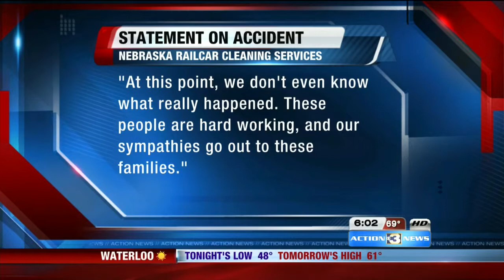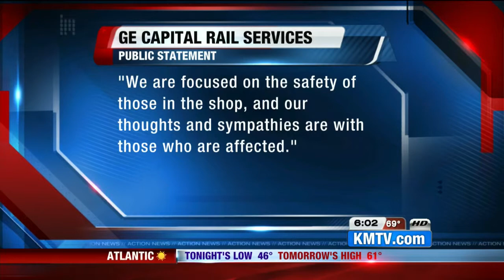1 dead, 1 remains inside rail tank car after explosion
Omaha firefighters were waiting until it was safe to recover a man left inside a rail tank car after an explosion that killed one other man.